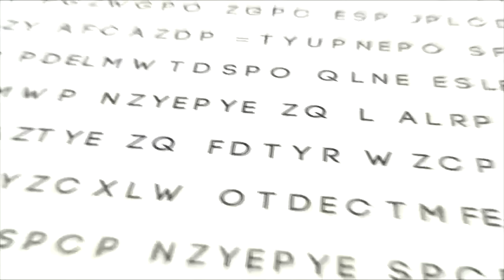The Holy Bible: Genesis 21:25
The Words of Man channel proudly presents Genesis 21:25

Genesis 21:25  And Abraham reproved Abimelech because of a well of water, which Abimelech's servants had violently taken away.